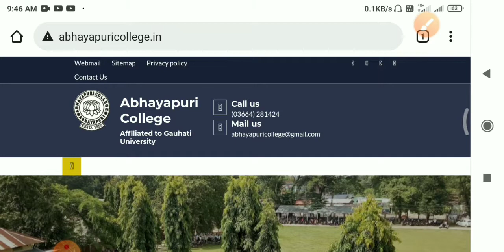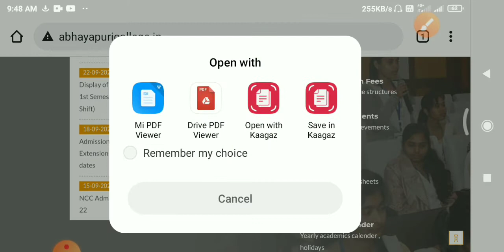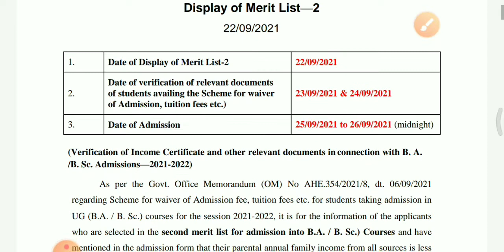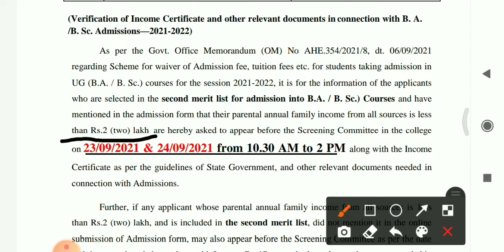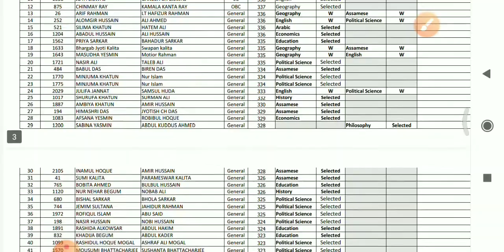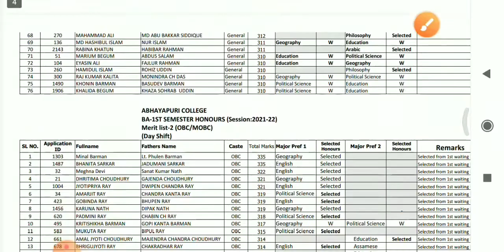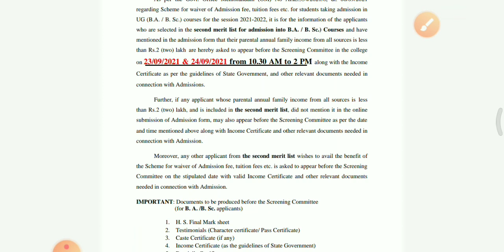B.A, B.SC Merit list-2 Out ll Abhayapuri college ll Abhayapuri college merit list ll student list ll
B.A, B.SC Merit list-2 Out Abhayapuri college ll Abhayapuri college merit list ll

technical Assam DD channel, durlabhdas,